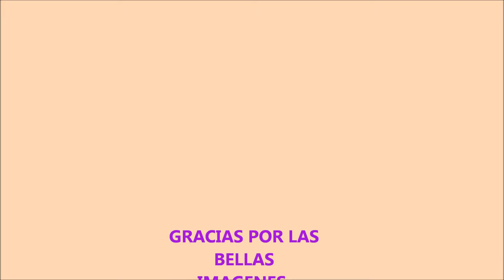Danzando la vida ♥•*¨*•♫